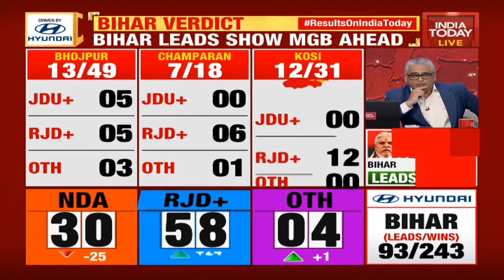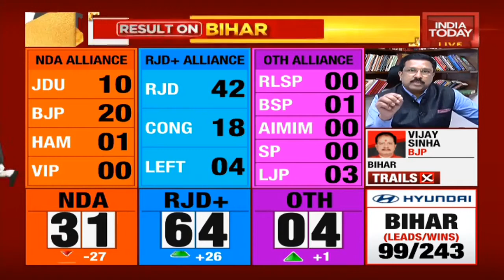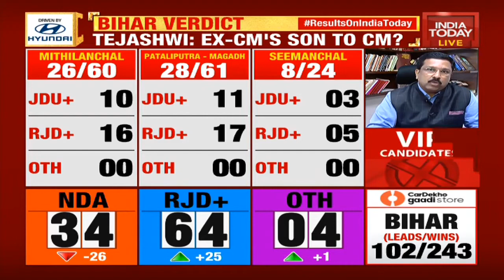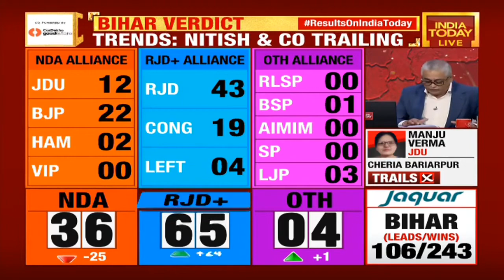Bihar Votes For New Alternative And Young Face: Congress Leader, Syed Naseer Hussain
Bihar Assembly Election 2020 Results and Vote Counting Live Updates: Counting of votes across 55 counting centres in Bihar have begun. Early trends show the RJD-led Mahagathbandhan is leading while the Nitish Kumar-led NDA is behind.